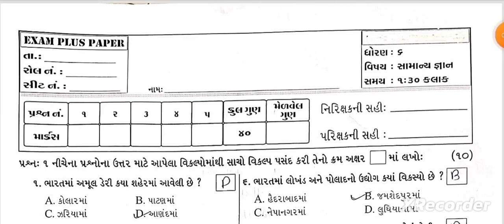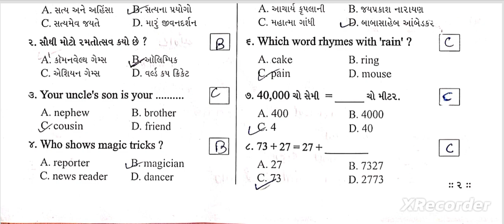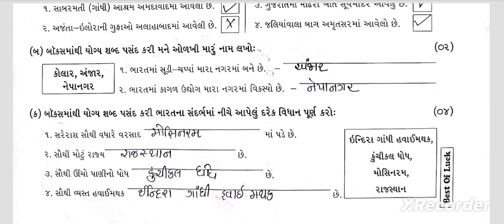STD 6 gk